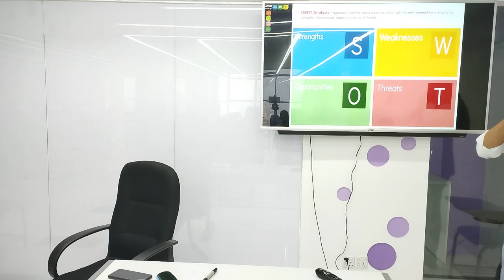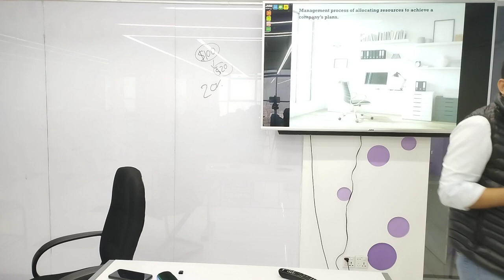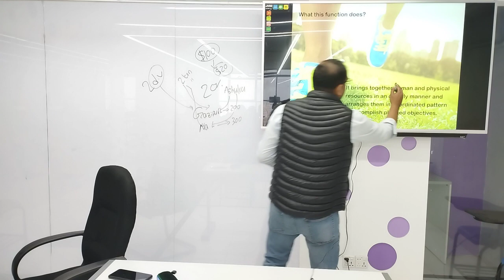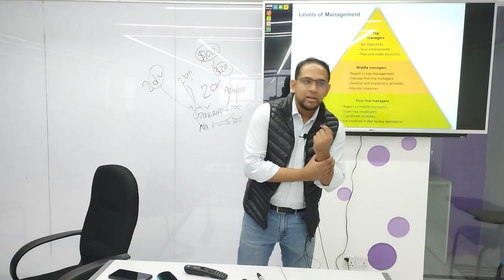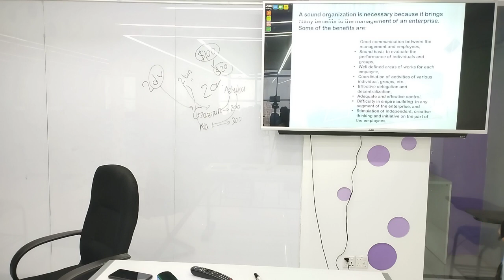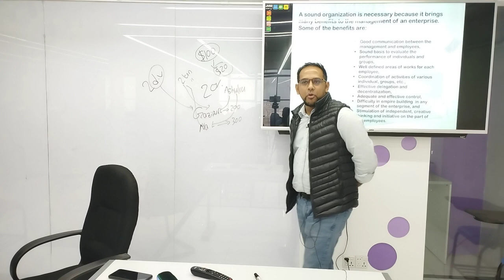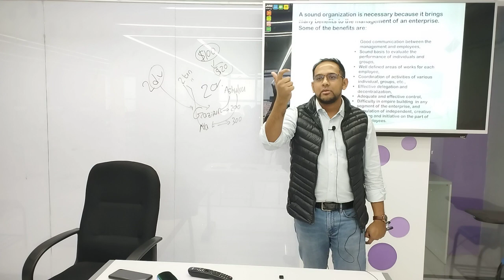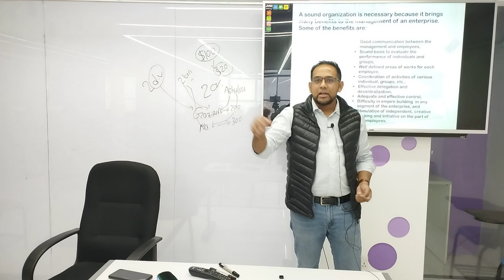Introduction to Business | Chapter-5 | BBA | Faham Ahmed | University of Scholars